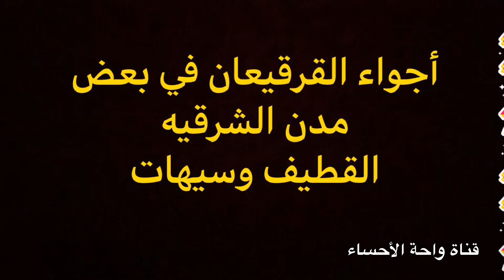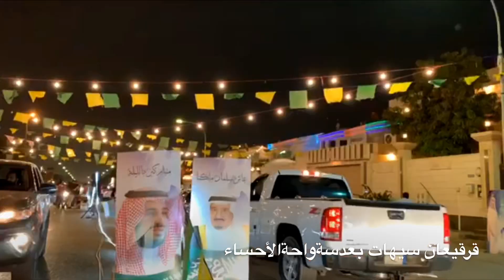اجواء القرقيعان في بعض مدن الشرقيه | جولة قناة الواحة - OSIS CHANEL HD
"القرقيعان"
"قرقيعان"

شاهد ايضاً /

القرقيعان
تعريفه واهازيجه